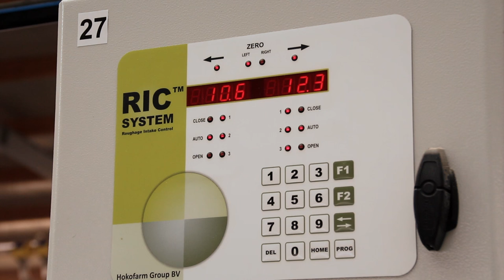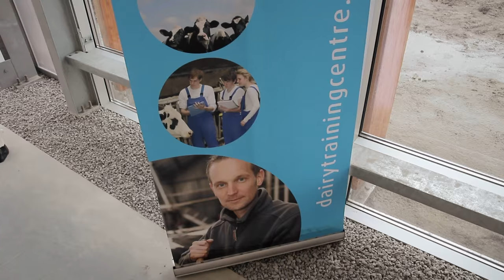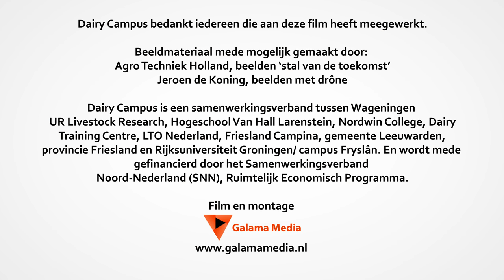Dairy Campus - The making of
Op 26 mei 2016 heeft staatssecretaris Martijn van Dam van Economische Zaken de opening van de nieuwbouw van Dairy Campus Leeuwarden verricht. Het nieuw gebouwde innovatiecentrum voor de melkveehouderij is de unieke mix van onderzoek, onderwijs en innovatie op één locatie. Het proces van de eerste steen tot aan de voltooiing van de nieuwbouw is in deze film te zien.